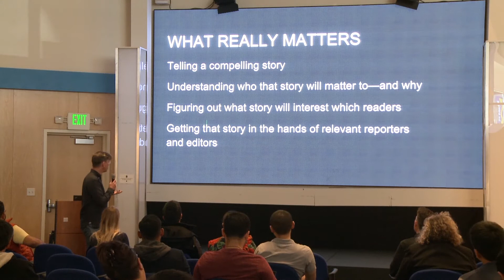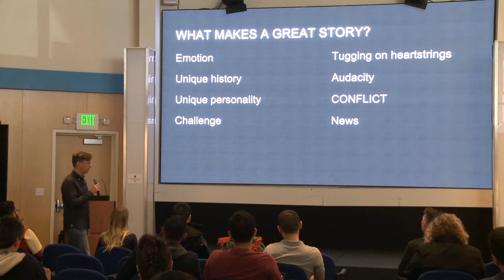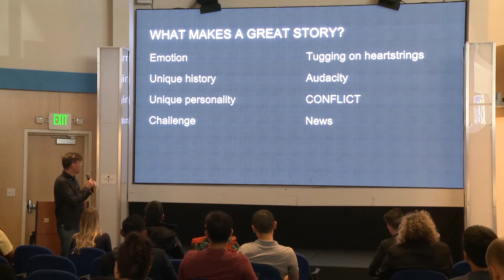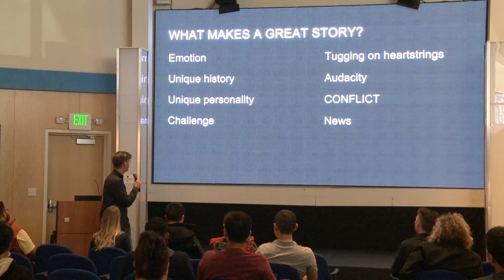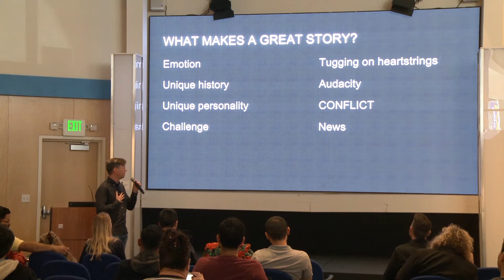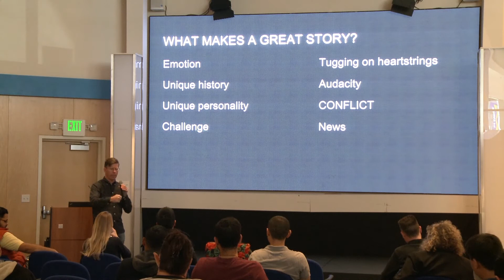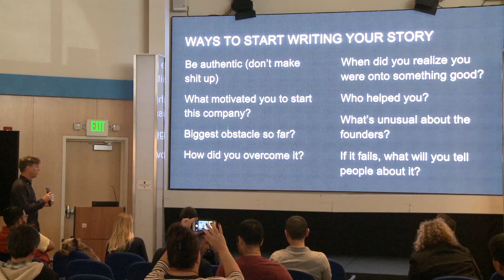Getting Tech Journalist attention 2 | Dylan Tweney